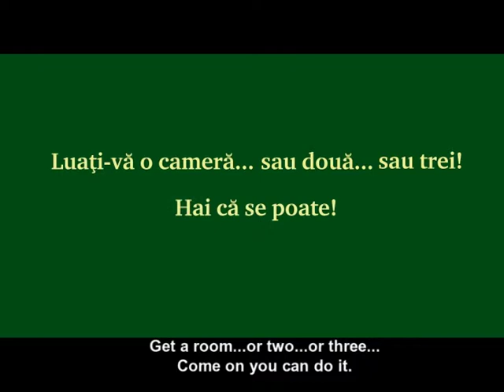CEC Bank - Mortgage Loans